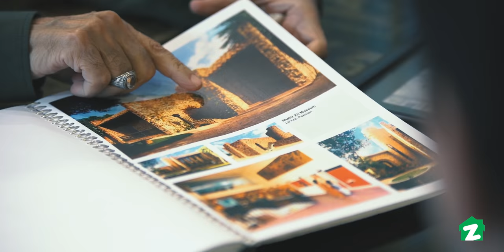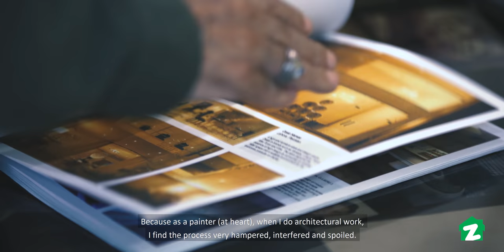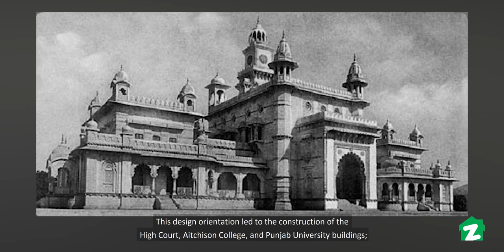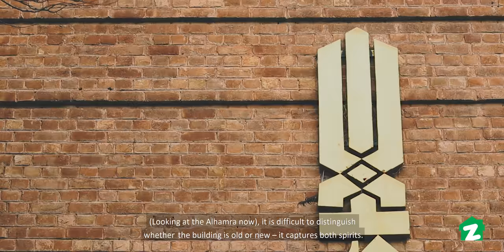Does tradition and modernity exist separately in architecture? | Zameen Interviews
Nayyar Ali Dada is one of the eminent architects of Pakistan. He contributed significantly towards the public and private projects across Pakistan, which includes various commercial, hospitality, education, art, healthcare, institutional, and residential structures. He was awarded with the President’s Pride of Performance and Sitara-e-Imtiaz for his outstanding services in the field of architecture.

Dada is known for bringing modern architecture and is widely acclaimed as one of the modern, pragmatic, and creative architects of all time.

Zameen.com recently got the opportunity to interview Mr. Nayyer Ali Dada on the current architectural and modern artistic values in comparison with the past.

About Zameen Interviews:

Zameen interviews is a new platform geared towards educating the masses on a variety of topics including current affairs, socio-economic conditions and societal issues through the video interviews of renowned politicians and stakeholders.